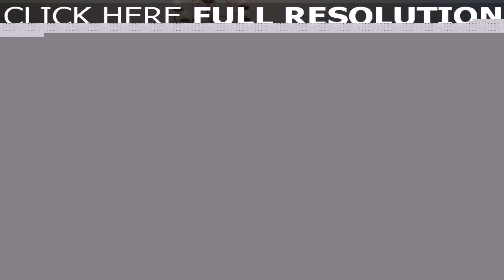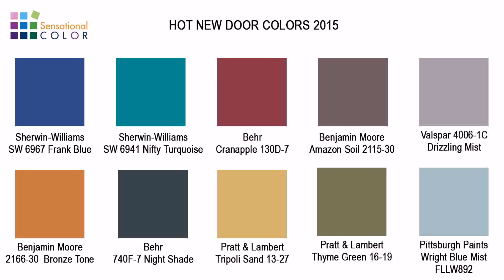Home Interior Paint Colors 2014